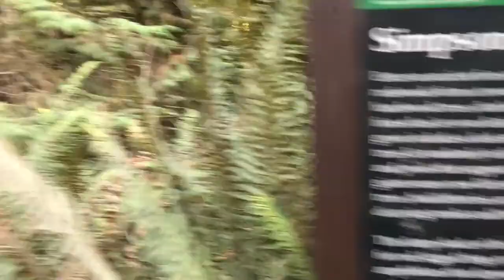FUN IN THE SUN | Crescent City: Summer Beach Day + Hike Through The Tallest Trees In World!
Come along with us as we head to the beach for some fun in the sun!